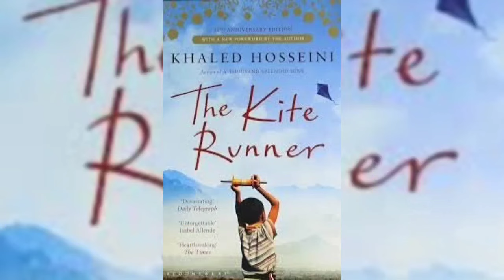The Kite Runner|| Ep 4 || Khaled Hosseini || Hindi Audiobook